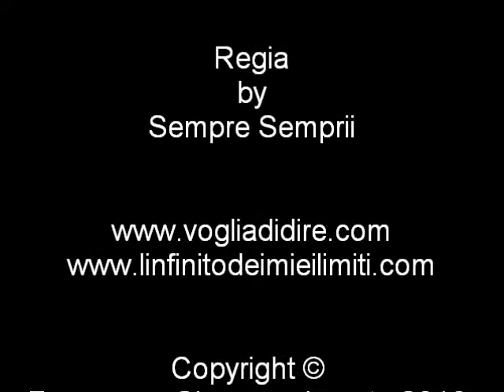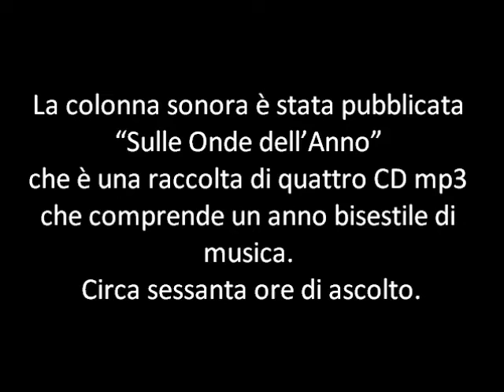5 di 5 – Corteo Storico di San Nicola bari 2016 - Saint Nicholas feast in Bari - Italy.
Video – 5° filmato – Maggio Nicolaiano - Corteo Storico di San Nicola.  - Saint Nicholas feast in Bari - Italy.Vivacizzatevi con gli oltre 3000 video di Frank Loset su You Tube. BARI 07 maggio 2016.